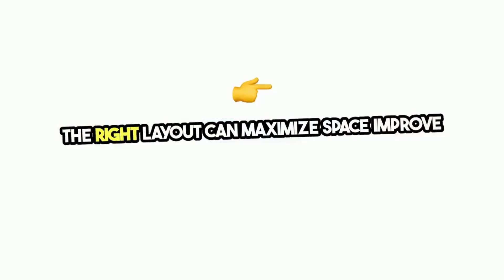Master Bathroom Remodeling Services Cumming, GA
Design Trends and Ideas in Cumming
Embracing local design trends can significantly enhance the appeal and functionality of your master bathroom remodel. Here’s what’s popular in Cumming, GA:

Minimalist Elegance: A trend that emphasizes clean lines, uncluttered spaces, and a neutral color palette. This design aesthetic ensures that your bathroom feels spacious and serene.
Sustainable Materials: Incorporating eco-friendly materials like recycled glass tiles or bamboo flooring not only adds beauty but also contributes to a healthier planet.
Smart Storage Solutions: Innovative cabinetry and shelving that optimize space without compromising on design.
Luxury Touches: Adding elements of luxury can transform a regular bathroom into a spa-like retreat.
Freestanding Bathtubs: A statement piece that serves as the focal point of the bathroom.
Heated Floors: Enhance comfort and add a touch of luxury to your bathroom, perfect for Cumming’s cooler months.
Tech-Savvy Features: Integrating technology for convenience and efficiency is a growing trend.
Digital Showers: Allows for temperature and flow control with the touch of a button.
Smart Mirrors: Equipped with LED lighting, touch screens, and internet connectivity to streamline your morning routine.
Local Flair: Incorporating elements that reflect the local culture and landscape of Cumming, GA, can give your bathroom a unique character.
Natural Stone and Wood: Using local materials connects your home with its environment and supports local businesses.
Artisanal Fixtures: Custom or handmade fixtures add a personal touch and celebrate local craftsmanship.